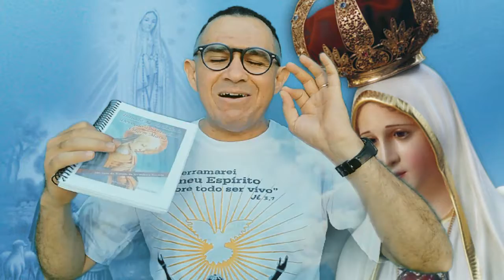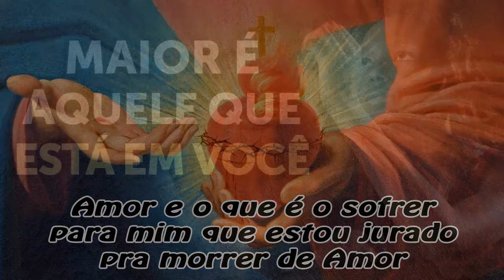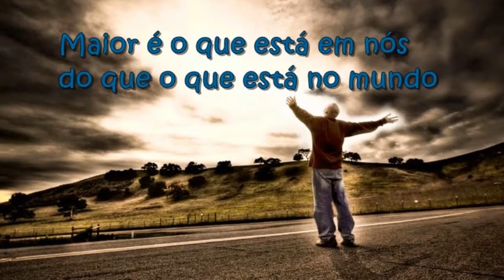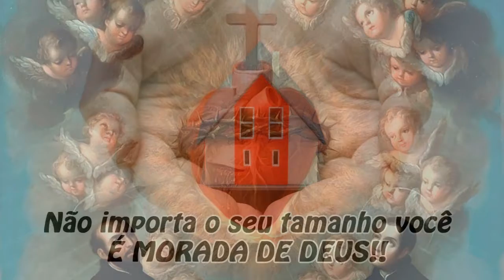MEU BEM QUERER GOTAS DE SABEDORIA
Deus que conhece tudo, chegar ao coração do homem. Por isso Ele usa de diversos meios um deles é a música que toca profundamente o nosso coração.Em descobrirmos um Deus tão grande, se faz pequeno para estar sacramentado em nosso coração.